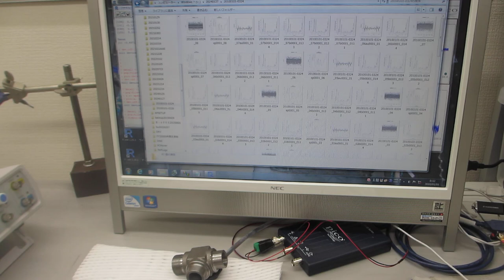超音波を利用した、表面検査実験（超音波システム研究所）